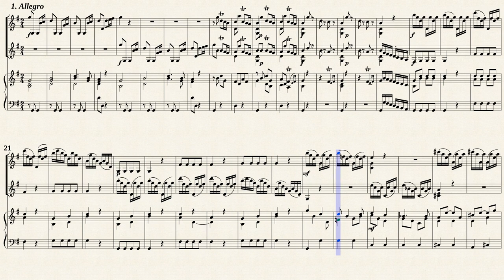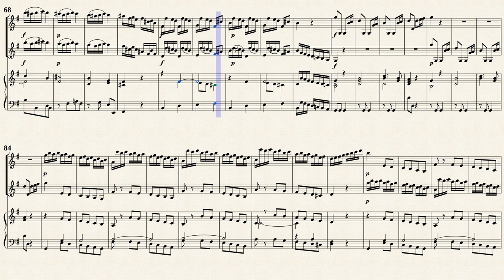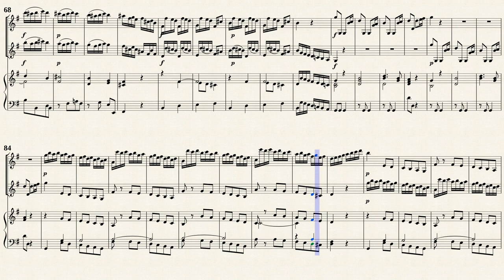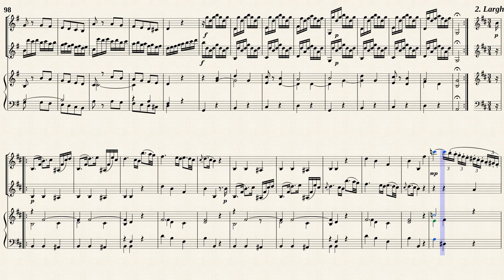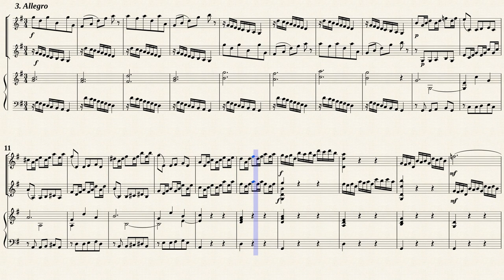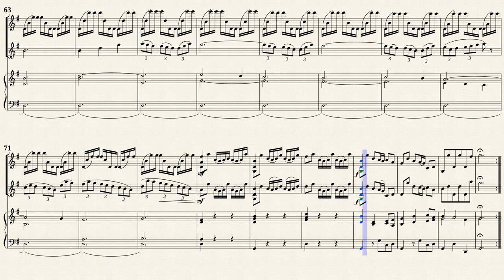Vivaldi, A. _ Trio Sonata G-Dur, RV 71 [2 Vlns, BC]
Arr. by : Romeo Olivieri
Trio Sonata in G-Dur, RV 71
for 2 Violins and Basso continuo
Transposed by IMSLP#386545 PDF file
Public Domain